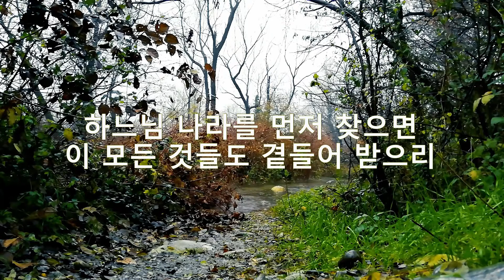C02. 염려하지 마라 - Julia's Piano Bible Series III of VIII - #2 of 10,EKJulia,이은경쥴리아작사작곡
염려하지마라 (Luke 12,22-32)
하늘을 날으는 새들보아라 길가에 피어난 들꽃을 보아라
나의 친구들아 염려하지 마라 그분은 우리의 아버지
수고도 길쌈도 하지아니하며 곳간도 창고도 모두 필요없네
무엇을 입을까 무엇을 마실까 염려하며 애쓰지 마라
이 모든것들이 필요하다는걸 아버지 께서는 잘 알고 계시네
하느님 나라를 먼저 찾으면 이 모든것들도 곁들어 받으리
He said to [his] disciples, “Therefore I tell you, do not worry about your life and what you will eat, or about your body and what you will wear.
How much more important are you than birds!
Notice how the flowers grow.
Your Father knows that you need them. Instead, seek his kingdom, and these other things will be given you besides.
Do not be afraid any longer, little flock, for your Father is pleased to give you the kingdom.
EKJulia
Pentecostcommunity
taiklee